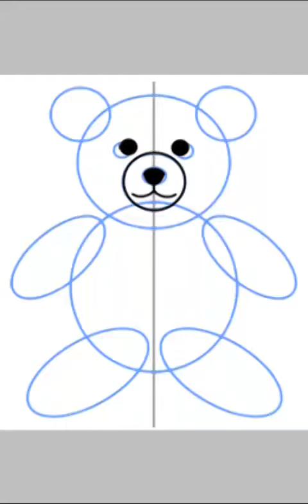Killer Teddy Bear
Hey guys
So this the other H20 Delirious voide I was talking about
Its Killer Teddy Bear Delirious
So I hope you guys like it
Bbbbyyyyeee